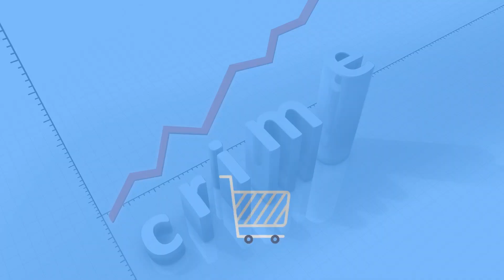Taiwan's 2024 Presidential Election: Unraveling Global Dynamics | Inside Insights and Analysis